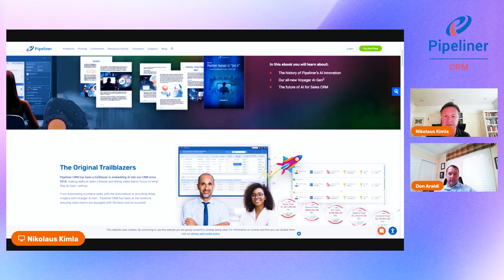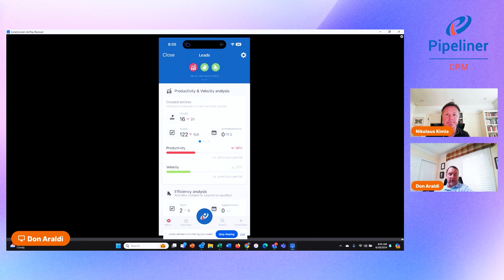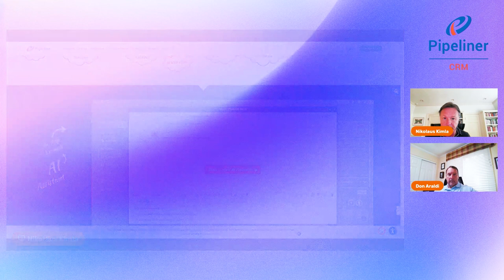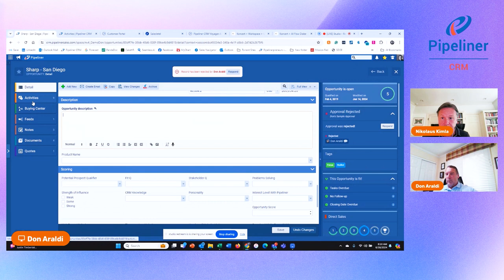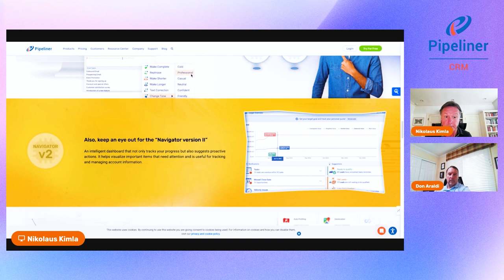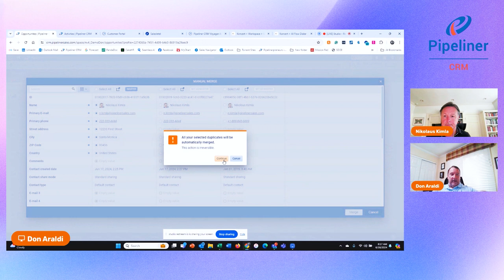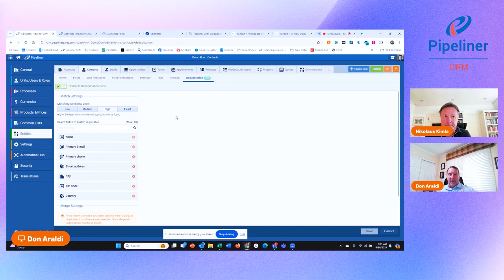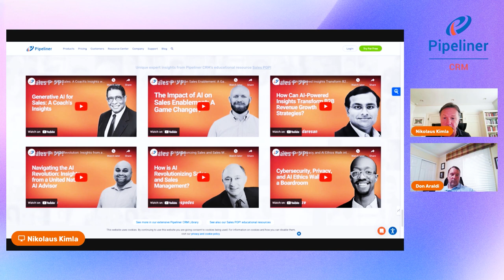The Future of Sales CRM: Voyager AI Gen II with Nikolaus Kimla & Don Araldi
The AI in Pipeliner CRM the successful Sales CRM (00:00:00)
Discussion on AI features in Pipeliner CRM, including Voyager program and mobile application AI importance.

Security and AI Solutions (00:01:19)
Implementing Amazon-supported AI security solutions with global data centers.

AI Features in Mobile App (00:03:31)
Demonstrating mobile app AI capabilities, analyzing progress and comparing sales team success.

AI Email Assistant (00:07:12)
Demonstration of AI email assistant, generating emails, transcribing voice to text, and summarizing notes.

Future AI Developments (00:13:33)
Discuss upcoming AI features and continuous integration in every release from July onwards.

Duplication Checker (00:14:39)
Demonstration of duplication checker for cleaning and merging data to improve AI accuracy.

Data Cleaning and AI (00:18:28)
Importance of data cleaning for accurate AI results and efficiency of duplication checker tool.

AI Content and Experts (00:21:05)
Highlighting additional AI content and experts on salespop.net related to CRM system.